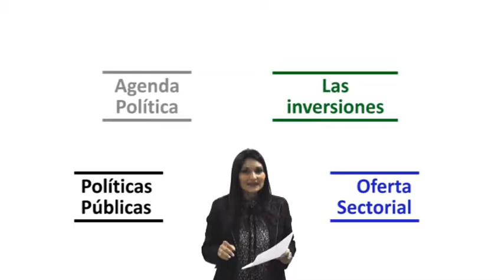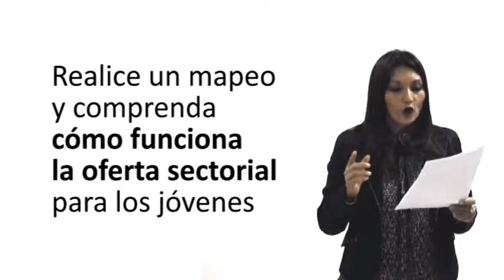Módulo 4-02 - ¿Qué es la gestión sectorial?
Del diplomado en Gestión Territorial y Sectorial en Juventud liderado por la Dirección de la Presidencia de la República, Colombia Joven, y la Escuela Superior de Administración Pública, ESAP.